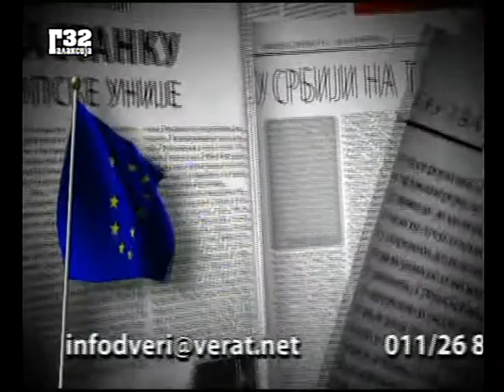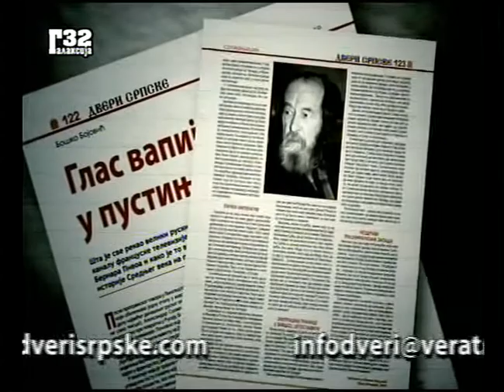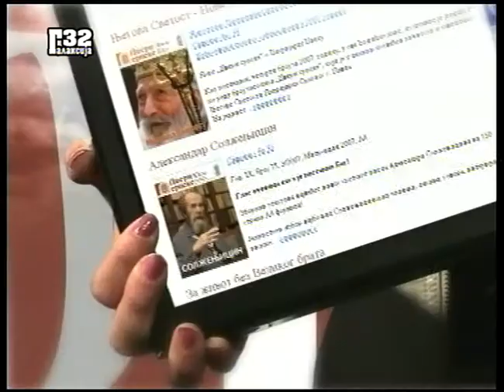Dveri Srpske - Emisija "Ne u NATO" 1.deo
Емисија из прoдукције Двери Српске о питању евроатлантских интеграција. Емисија на аргументован начин објашњава зашто су за Србију погубне евроатлантске интеграције. (1. део)